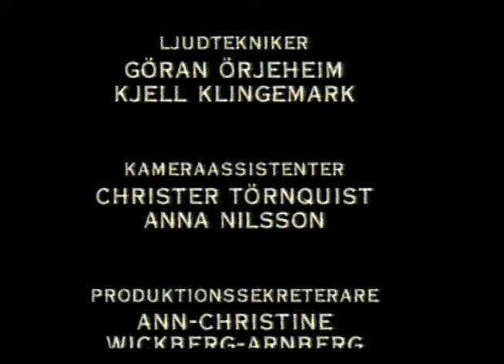TV-Teater - Från Regnormarnas Liv (SVT 1998-02-04)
Av Per Olov Enquist
Skådespelare: Lena Endre, Tomas von Brömssen, Erland Jospehson och Margareta Hallin.
Regi: Per Olov Enquist